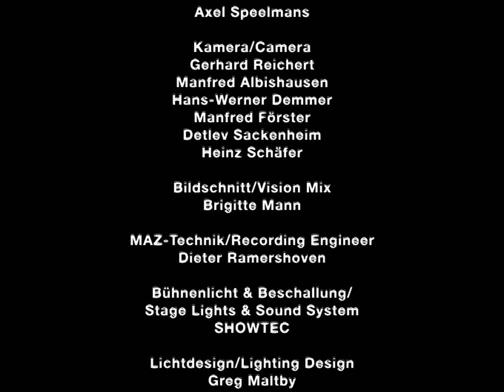Huey Lewis and The News - Live at Rockplast (1991) [1080p50 Upscale]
At the E-Werk venue in Cologne in 1991, Huey Lewis and The News delivered an unforgettable performance that electrified the audience, showcasing their unique sound and talent.
0:00:00 - Build Me Up
0:05:18 - Heart And Soul
0:09:00 - Power Of Love
0:14:18 - Doin' It All For My Baby
0:18:25 - Walkin'On A Thin Line
0:24:22 - It's All Right
0:29:17 - Mama Said
0:32:16 - The Heart Of Rock & Roll
0:39:07 - It Hit Me Like A Hammer
0:43:37 - He Don't Know
0:49:46 - Attitude
0:54:24 - Bad Is Bad
0:59:48 - I Want A New Drug
1:08:19 - Couple days Off
1:15:16 - Do You Believe In Love
1:23:58 - If This Is It
1:28:58 - Workin' For A Livin'
1:39:12 - Shake Rattle And Roll
1:49:31 - I Know What I Like
Huey Lewis - Vocals, Harmonica
Sean Hopper - Keyboards
John Colla - Guitar, Saxophone
Chris Hayes - Guitar
Bill Gibson - Drums
Mario Cipollina - Bass Guitar